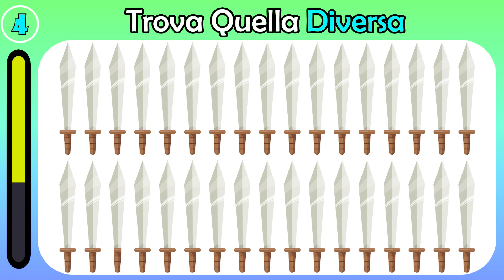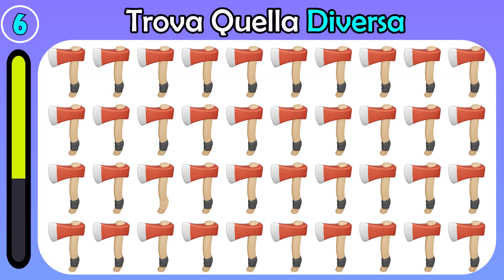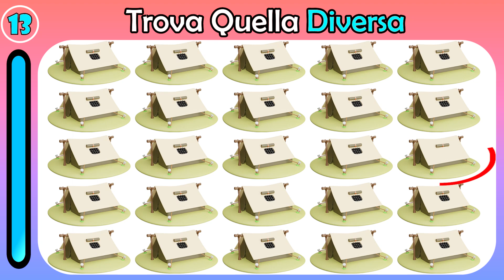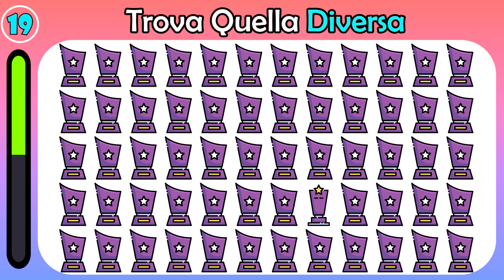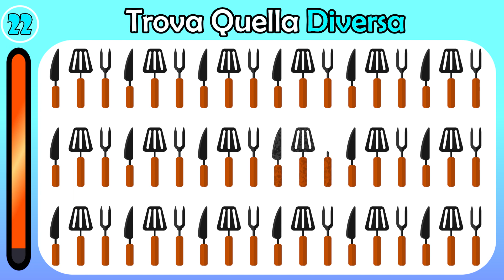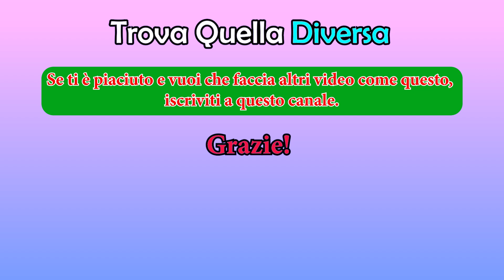Trova Quella Diversa | GIOCO #200 | Emoticon Puzzle Quiz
Gioca a questo gioco ora.
Controlla quanto sono belli i tuoi occhi. È una prova di percettività. Buona fortuna! Divertiti!

Test Con Emoji Per Controllare La Vista E Il Tempo Di Reazione

Solo il 5% di voi troverà tutte le emoji intruse

Ciao amici di angolo quiz, Sei un Genio? Trova L'Intruso In 13s.
Benvenuti in questo nuovo video dove dovrai mettere alla prova la tua vista. Hai 13 secondi di tempo a disposizione per rispondere a tutte  le domande.

Metti alla prova la tua attenzione. Tutti quanti amiamo le emoji, e ne usiamo tantissime quando scriviamo i messaggi. D’altronde, un’emoji vale più di mille parole. Stavolta non ti serviranno per dire quello che pensi, ma per mettere alla prova la tua attenzione: hai 13 secondi a domanda per trovare l’emoji intrusa. Se ti serve più tempo, metti in pausa il video in qualsiasi momento!

Se sei un genio trova l'intruso in 13s (cioè in 13 secondi) in tutte le prove di intelligenza, attenzione e vista per scoprire se hai un alto quoziente intellettivo. Test QI rapido e veloce per avere una mente brillante e un cervello sveglio, il 99% non le indovina tutte.